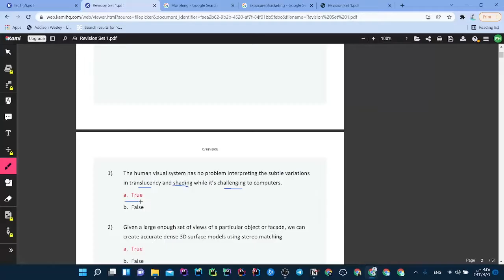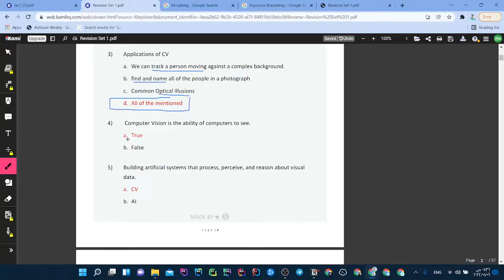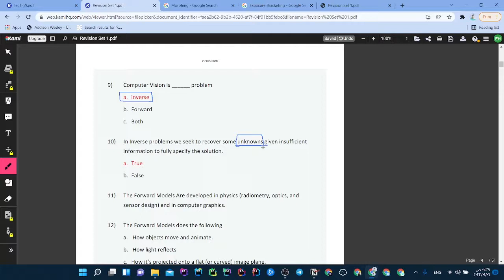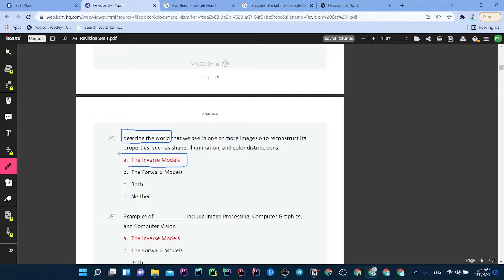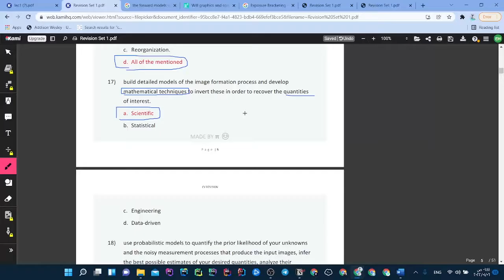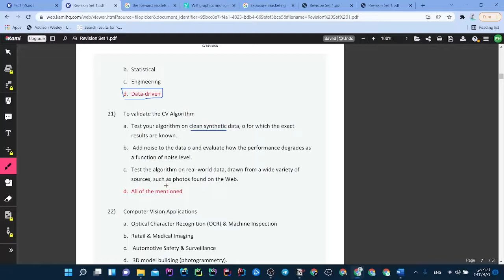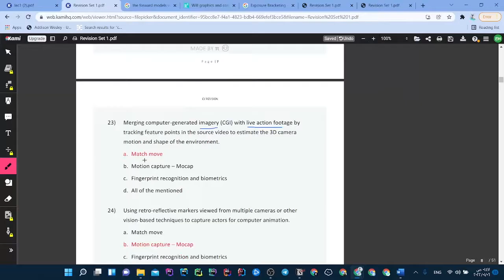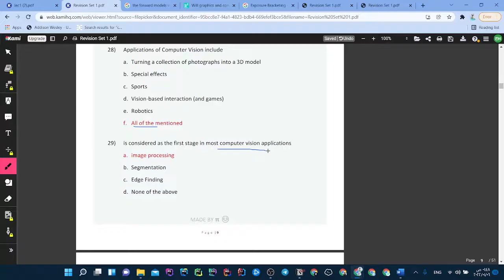Part 1 - MCQ & Recap